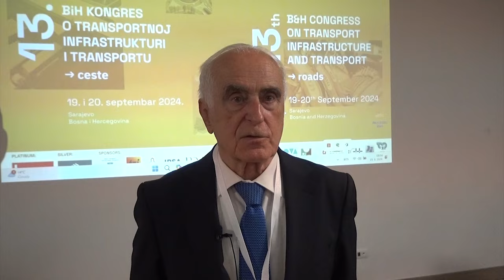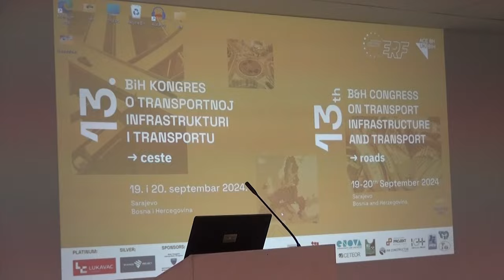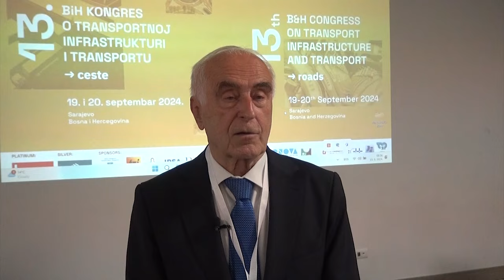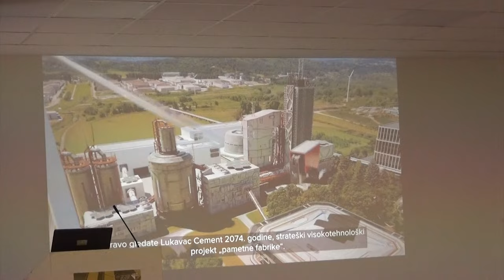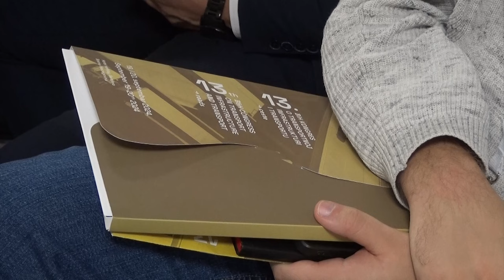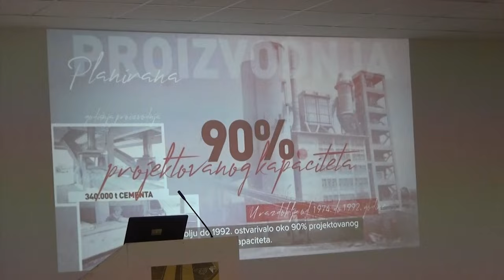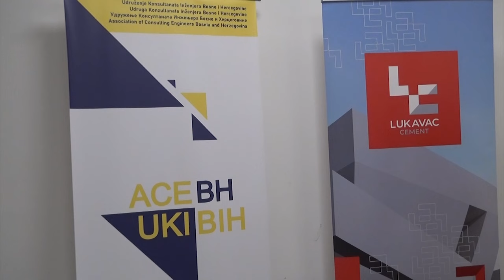Održan 13. kongres o transportnoj infrastrukturi u Sarajevu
U znak trajne predanosti unapređenju cestovne infrastrukture, u Sarajevu je održan 13. Kongres o transportnoj infrastrukturi i transportu – ceste. Ovaj značajan događaj okupio je stručnjake iz različitih sektora, uključujući inženjere, arhitekte, predstavnike državnih i lokalnih vlasti, te akademsku zajednicu, kako bi raspravili ključne izazove i mogućnosti u oblasti cestovne infrastrukture